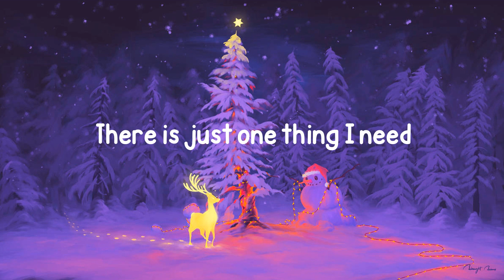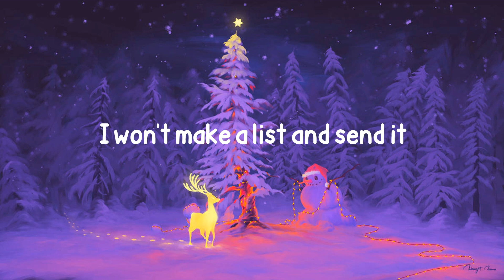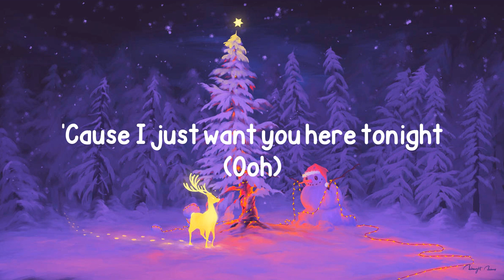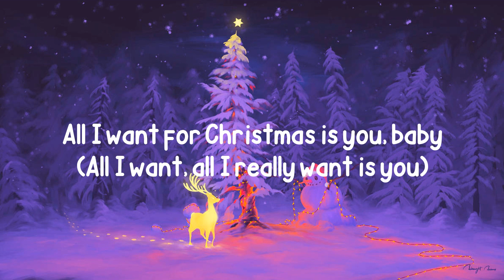Mariah Carey - All I Want for Christmas Is You (Lyrics)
Lyrics ''All I Want for Christmas Is You''